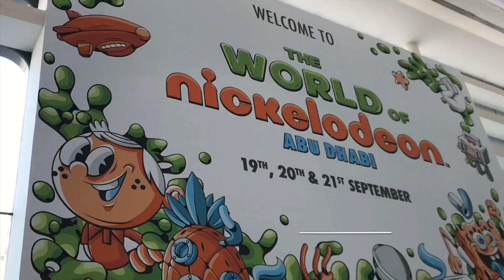The World of Nickelodeon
The World of Nickelodeon during Abu Dhabi Family Week!

For the first time ever, the Department of Culture and Tourism - Abu Dhabi and Viacom will the Nickelodeon Kids’ Choice Awards, along with a larger Nickelodeon event abudhabi visitabudhabi inabudhabi uae dubai sharjah nickelodeonarabia adnec wakemeupwhenseptemberends instakids iphone7plus @dubaijuggler